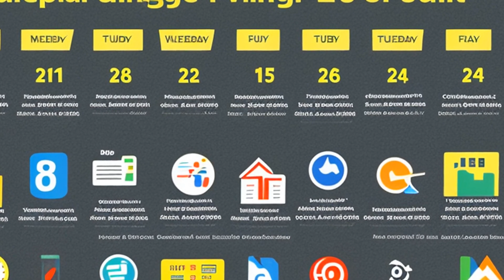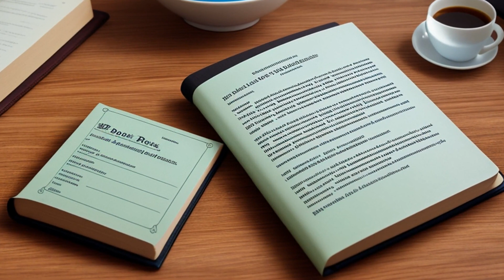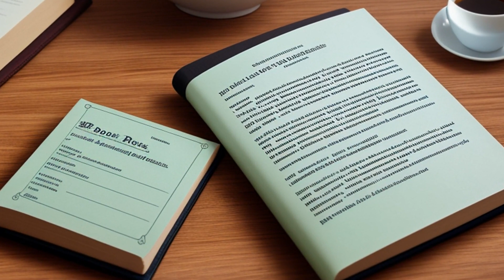Withers v. Levine (1980) Overview | LSData Case Brief Video Summary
The court was dealing with a case about protecting inmates from sexual assaults in prisons. Younger prisoners, particularly those who were white, slightly built, and gay, were at a greater risk of being targeted. The district court had previously ordered prison officials to create a procedure to prevent sexual assaults, but the plaintiff, Withers, was still sexually assaulted by his cellmate Redd. Withers was transferred to another prison, but his claim for damages against the defendants could not be dismissed as moot because he might be transferred back to the original prison. The defense argued that the fault was at the Maryland House of Corrections (MHC), but the district court found that the officials were negligent for not developing procedures to match cellmates on the idle tier, especially for high-risk individuals.

Withers v. Levine (1980)
615 F.2d 158